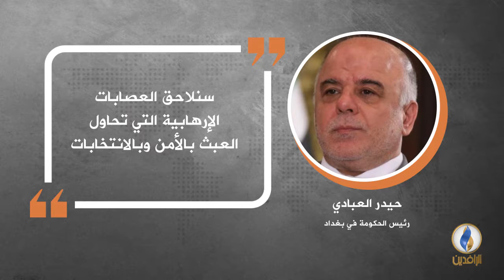في دقيقة .. أبرز التصريحات الصحفية ليوم الاثنين.